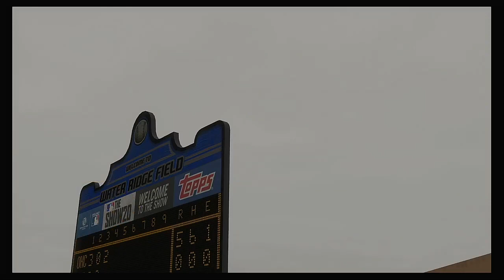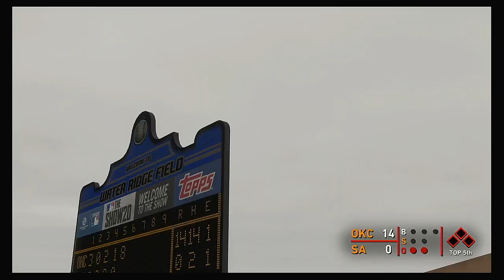PCL 2020 Season 4 12 2020 Oklahoma City Dodgers @ San Antonio Missions